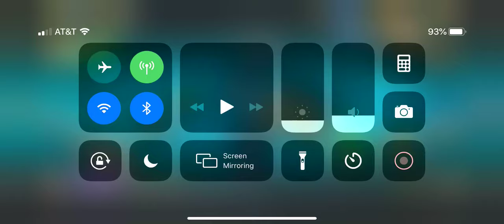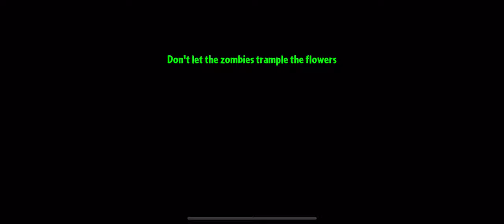PvZ 2 prt 11 (pirate seas levels 11-14)